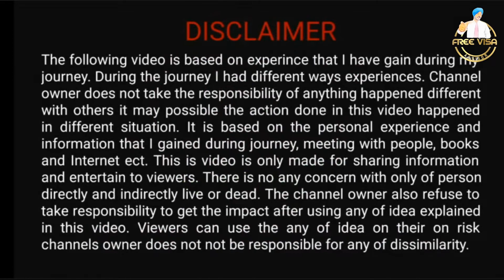Schengen Visa Update II Tourist Visa Trend II Got Visa in 9 days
This is created based on knowledge and self-experience during travel in different countries. The idea is only to share the best knowledge with viewers in an entertaining way. The following video is based on the experience that I have gained during my journey. During the journey, I had different ways experiences. The Channel owner does not take responsibility for anything that happened differently with others it may possibly the action is done in this video that happened in a different situation. It is based on the personal experience and information that I gained during the journey, meeting with people, books, and Internet, etc. This is video is only made for sharing information and entertaining viewers. There is no concern with only of a person, directly and indirectly, live or dead. The channel owner also refuses to take responsibility to get the impact after using any of the ideas explained in this video. Viewers can use any of the ideas on their own risk channels owner does not be responsible for any dissimilarity.